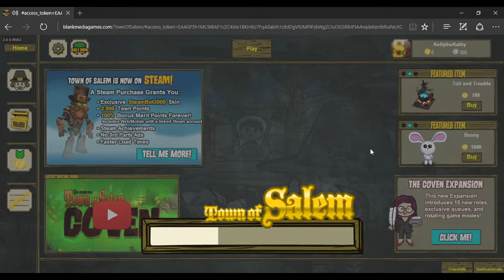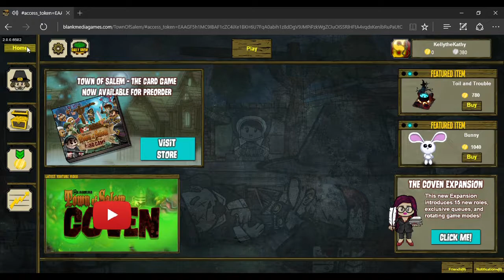Town of Salem WITH JMS, Collado, BongaBizzle, Tyrant, and Talon!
My first games ever with some friends on Discord. Lots of funny stuff going on, though there was also so much defeat and betrayal.

Enjoy the hellish fun!

WARNING: Collado's laughter need a headphone warning because the dude laughs so greatly but so loudly as well.

Collado: No YT channel haha

BongaBizzle: If you're reading this, send to me in DMs on Discord.

Musical.ly: @squeakyqueen6698